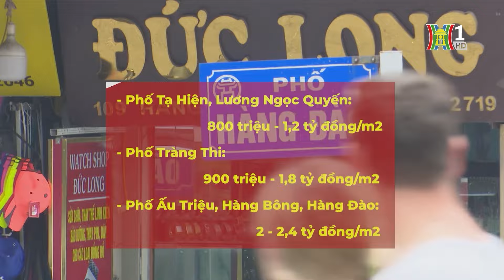Giá nhà phố cổ Hà Nội cao kỷ lục | Nhà đất & Đầu tư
Tình trạng giá ảo, loạn giá đã khiến cho thị trường bất động sản phát triển không lành mạnh. Đặc biệt tại Hà Nội, giá của tất cả các phân khúc đều đồng loạt tăng cao một cách phi lý khiến nhiều người ngán ngẩm. Trên các tuyến phố cổ, nhiều căn nhà mặt phố đang được chào bán với giá lên tới hàng tỷ đồng/m2 - xấp xỉ giá một căn chung cư cũ.